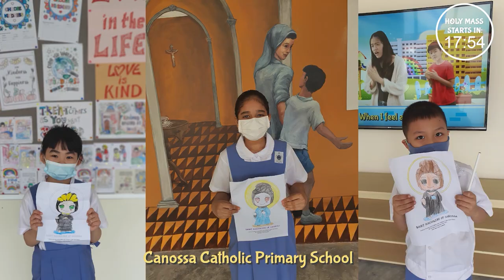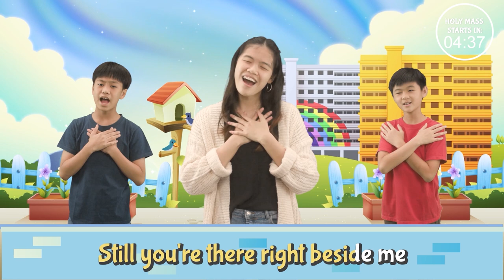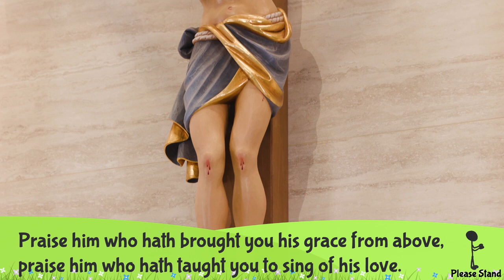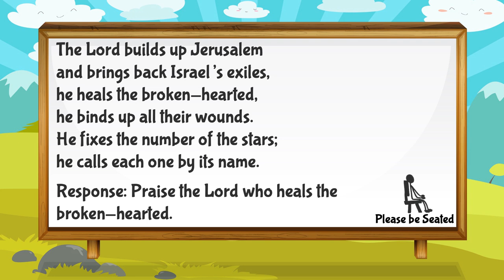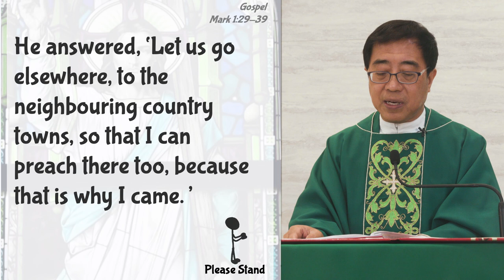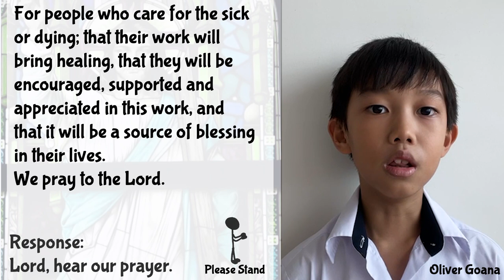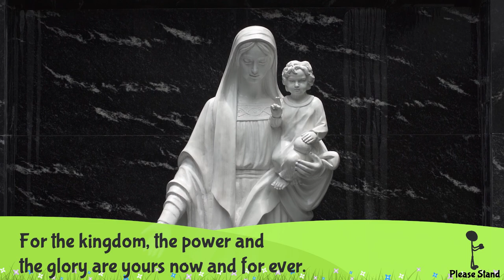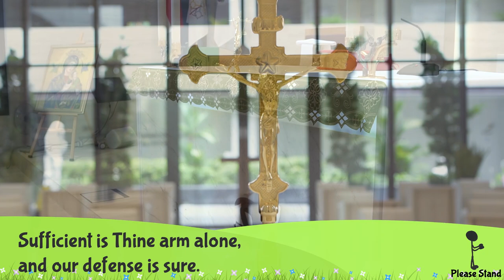Mass for Children - 5th Sunday in Ordinary Time